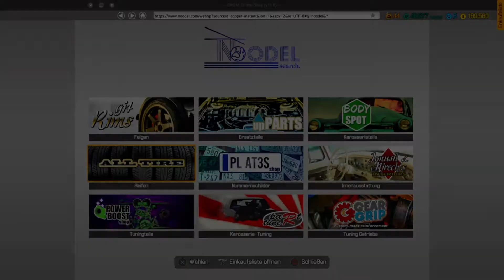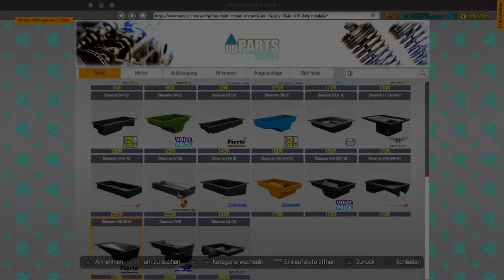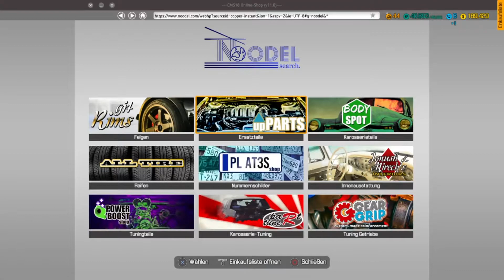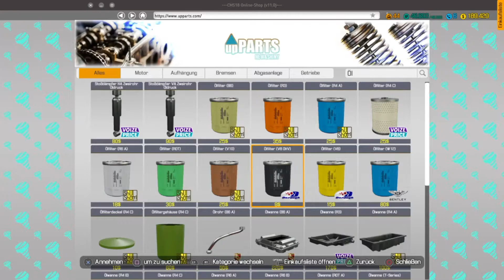Let´s Play Car Mechanic Simulator | Autowerkstatt Simulator #145 PS4 deutsch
Hallo Leute,

Titel: Car Mechanic Simulator
Genre: Simulation
Entwickler: Red Dot Games
Publisher: PlayWay S.A.